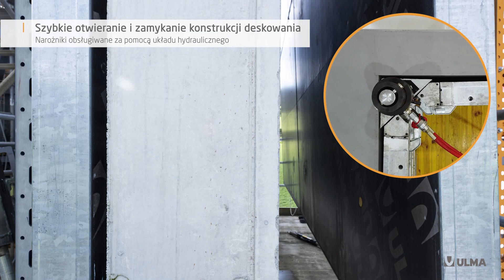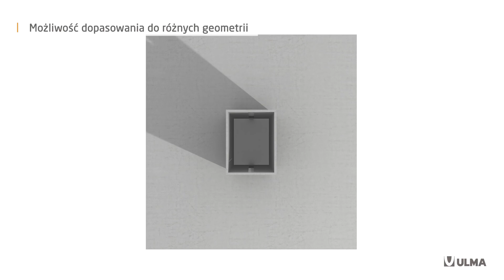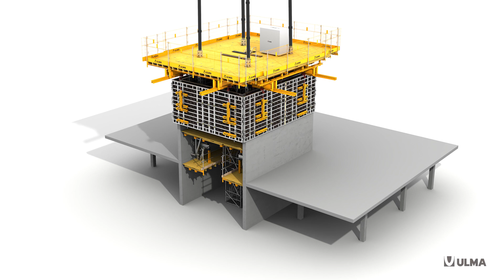Ciężkie deskowanie samowznoszące ATR-SC - ULMA Construction [pl]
Deskowanie samowznoszące ATR-SC to wysokowydajny system do realizacji dużych trzonów w budynkach wysokich, zaprojektowany tak, aby minimalizować ilość pracy potrzebnej do jego obsługi na budowie. System podnoszony jest podczas jednego skoku siłownika bez konieczności stosowania dodatkowych masztów. Konstrukcja rozwiązania umożliwia dostarczanie wstępnie zmontowanych zespołów elementów na budowę celu przyspieszenia jego montażu.